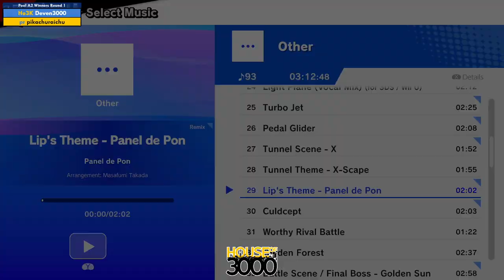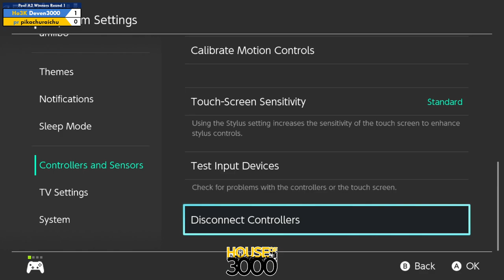Xeno317 - Pool A2 Winners Round 1 Deven3000 vs pikachuraichu